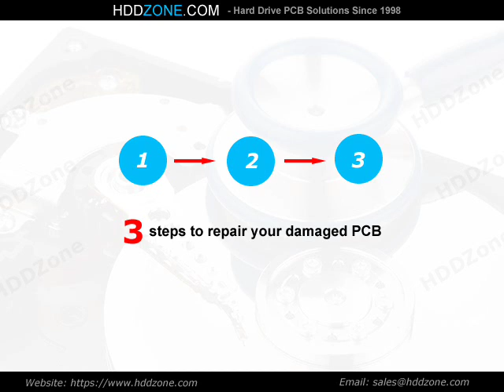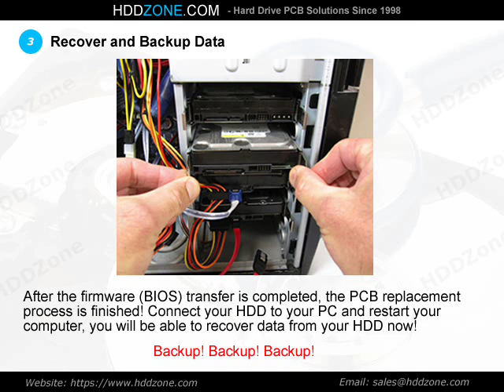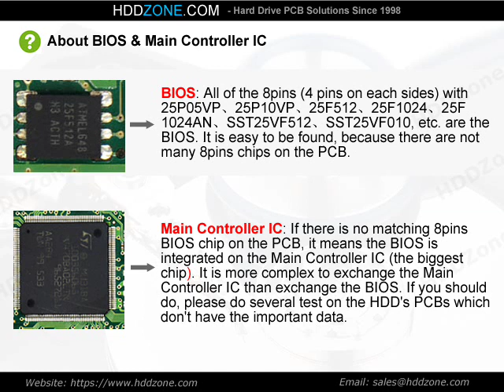PCB 100278186 for Seagate ST92011A Hard Drive